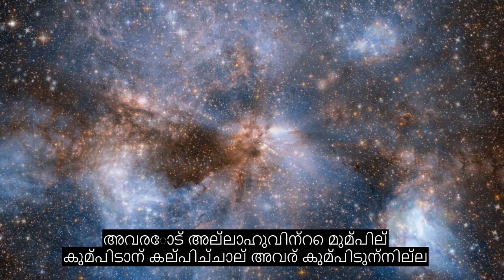അദ്ധ്യായം 77 എമിസറീസ്, മോസ്റ്റ് ഹാർട്ട് ശാന്തമായ ഖുറാൻ പാരായണം, 90+ ഭാഷാ സബ്ടൈറ്റിലുകൾ